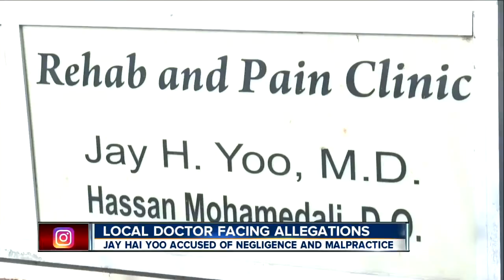23ABC News Latest Headlines | June 11, 11am